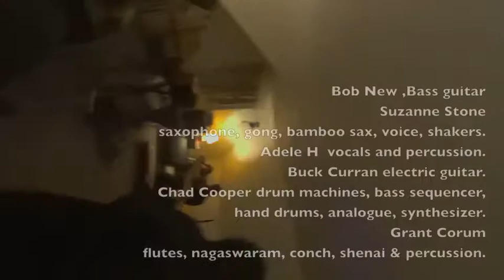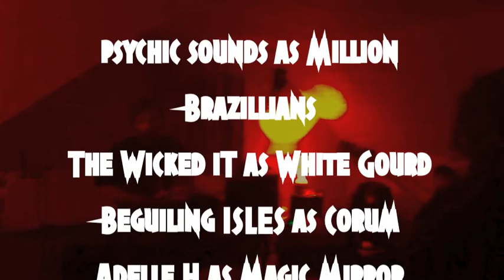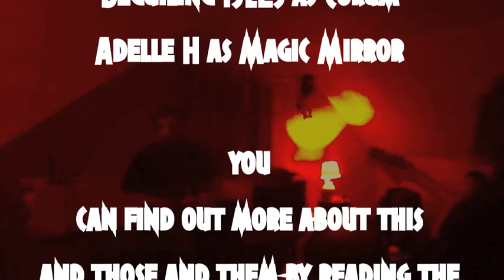the wicked it w/ special new new moon guests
On the morning of new years day
Bob New called Chad and asked hey do you wanna jam tonight at your house with a few people ?
The following ensued

a beautiful night of improvised music under the New New Moon
please

Bob New on Bass Guitar
Suzanne Stone: saxophone, gong, bamboo sax, voice, shakers
Adele H.: voice, percussion
Chad Cooper ; analogue synthesizer & drum Machine, hand drums , Bass Sequencer,
Buck Curran: Electric Guitar
Grant Corum: Flutes, Nagaswaram, Conch, Shenai, percussion

this video was filmed and edited by
Chad Cooper / magnetic expansion 2016 https: